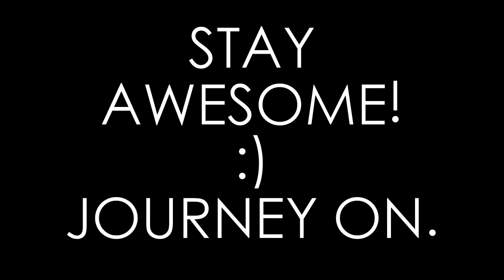Jaegerbombasticsmash! YGOTAS Ep 19- Reaction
Sup Mothers! Fathers! Sisters! Brousins!
A Pleasure as always to meet you here in the cozy internet hot tub of life!
Pull up a porridge filled rubber ring as we explore the depths of the pharaoh's mind!
A cracking episode as always! Let us chill and enjoy :)

Stay Awesome ya crazy kats!
& Journey On!

support the Don!

P.s. Like you were ever ready for my DJ'ing greatness ;)